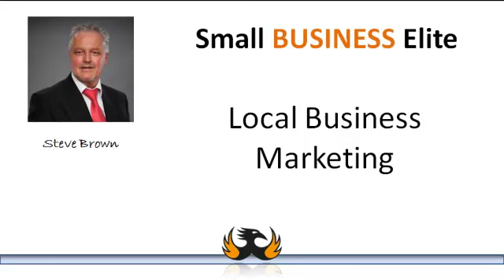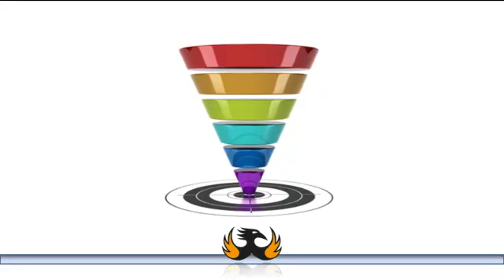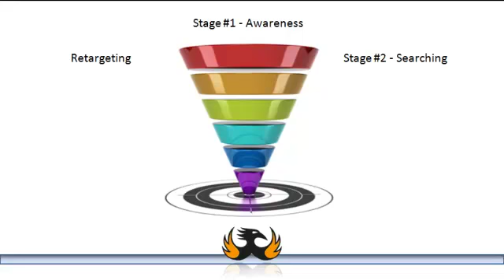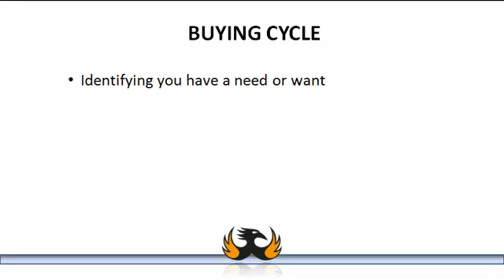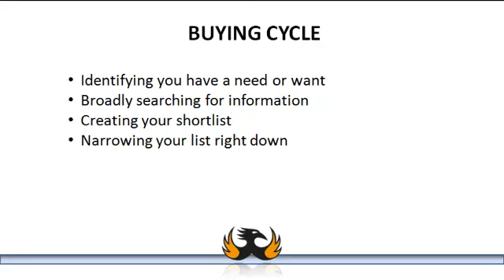Understanding Your Marketing Funnel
Video Transcript:
Have you ever heard of the term ... marketing funnel?

it's important you understand the concept of a marketing funnel if you are to understand the buying cycle.

Whenever we talk to local business owners everyone wants instant results. If I give you some money today, can you turn on this magic tap and have instant results such as new customers flowing into my business?

But if you think about it - every person is in a different sector of the buying cycle and hence, a different part of your marketing funnel.

Stage #1 - Recognising They Have A Want Or A Need

Stage #2 - Searching For Solutions To Satisfy Your Want or Need

Stage #3 - Creating A Shortlist Of Solutions

 so again they just need a bed for the 5 nights.

Stage #4 - Finding The Businesses That Fulfill The Solution

Stage #5 - Making The Purchase

It is only at stage #5 that the potential customer even considered getting their credit or debit card out to make that purchase. Throughout all of the other stages they were only seeking information but the problem is that any local business owners seem to forget this and miss such a massive opportunity to add potential customers who are at the early stages to their marketing funnel.